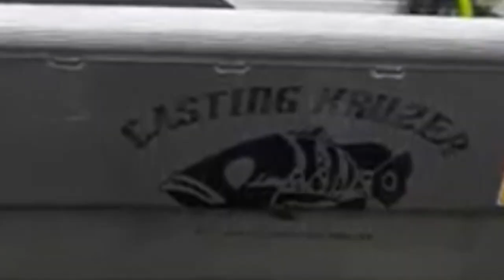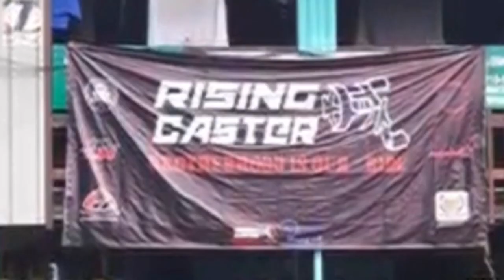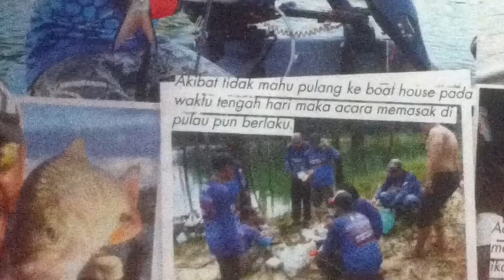CASTING DAN MAIN HUJAN TASIK KENYIR .TRIP MANDI HUJAN 2015. (Casting At Tasik Kenyir)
CKZ64 Salam Kruza Heads!

Its Wednesday's PHIDEO, so kita THROWBACK TMH2015 ke Tasik Kenyir dengan GENG RC (Rising Caster). Yang bestnya trip ni SEBAB, trip MEGA dengan bro2 dan 1st day masa mau pegi, HUJAN BEB, memang itu yang CRAVINGkan kalau cari sebarau di tasik-tasik dalam MALAYSIA ni, berbunga hati. sekali sampai KENYIR terik beb..hahaha ALHAMDULILLAH sedap trip ni. So bila next?

Or Whatsapp To | Atau Whatsapp Kami